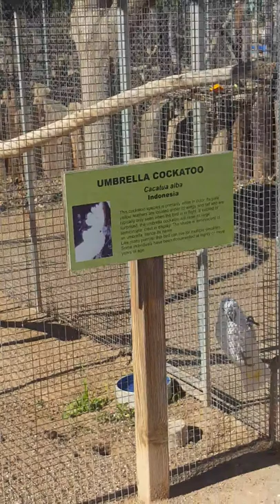Kimmykimmy.com - WILDLIFE World Zoo 2017 PT. 1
Wildlife World Zoo PT.1 Kimmy Kimmy having fun with animals Train Ride Tour